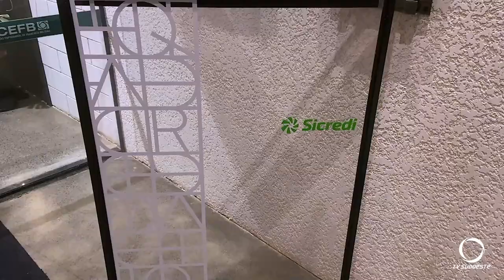Francisco Beltrão prepara a Feira de Arquitetura e Construção Civil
Eventos: Francisco Beltrão já prepara a primeira Feira de Arquitetura e Construção Civil. O evento vai ser realizado em julho de 2024.